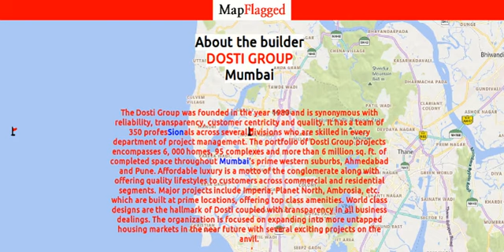Dosti Group Flamingos by Dosti Group | Mumbai, India | MapFlagged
Dosti Group Flamingos is a luxurious Project developed by one of the Mumbai well known Developers Dosti Group. It is spread across 7 acre. The various configurations in which the flat units are available on sale in this project are 2 BHK flats at a price of Rs 3.09 Cr with Property size of 976 Sqft, 3 BHK flats at a price of Rs 3.97 Cr with Property size of 1253 Sqft. The Project is perfectly located in Parel, Mumbai South  and well connected by major road(s) like Acharya Donde Marg, Eastern Express Highway, Eastern Freeway. The Project has 532 Units. The Status of the Project is Well Occupied.

Following is the detail of Dosti Group Flamingos, a project by Dosti Group

Dosti Group Flamingos : Mumbai, India with the price structure:
3 BHK at 3.97 Cr having area 1253 Sq. Ft.
2 BHK at 3.09 Cr having area 976 Sq. Ft.